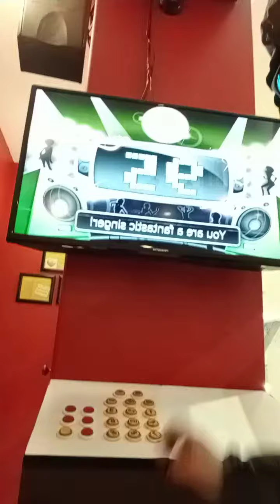Finally dream gig off my face cover